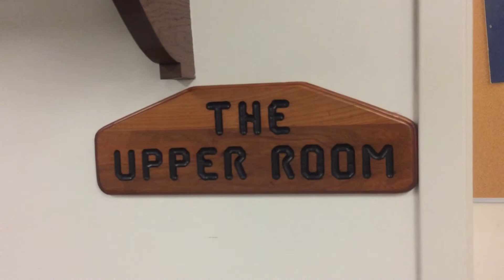"MEDITATION" - What's Up with THAT!? 5/1/2017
Answering questions for skeptics, seekers and believers